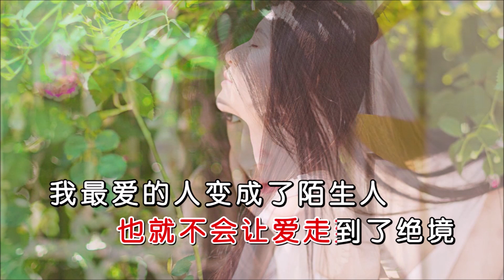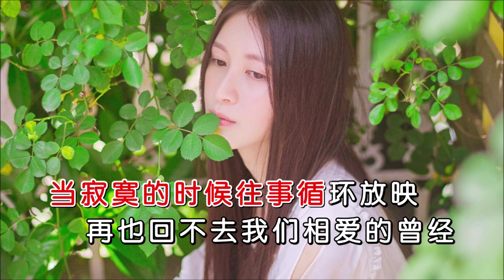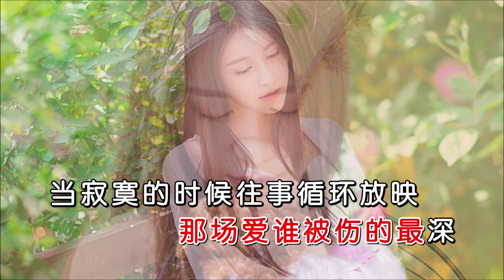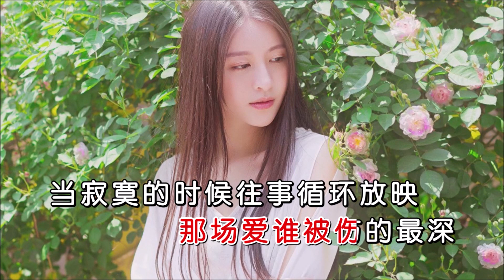菲儿 《我最爱的人变成了陌生人》KTV 导唱字幕 （备有伴奏视频）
《我最爱的人变成了陌生人》

演唱：菲儿
作词：贺灵安
作曲：龙一
合成：海歌
视频：K-Master

回忆像一场悲情的电影
每一段经历是那么刻骨铭心
曾以为时间会把伤痕抚平
却发现思念随着时间在加深
有些事分开以后才看清
不是爱的不够深是伤透了心
如果当时能多一些信任
也就不会让爱走到了绝境
那种痛像无情的针
一个人在人海中孤单的沉沦
有谁能拯救失落的灵魂
那场爱谁被伤的最深
当寂寞的时候往事循环放映
再也回不去我们相爱的曾经

那种痛 像无情的针
我最爱的人变成 陌生人